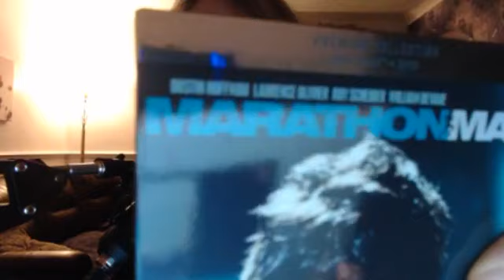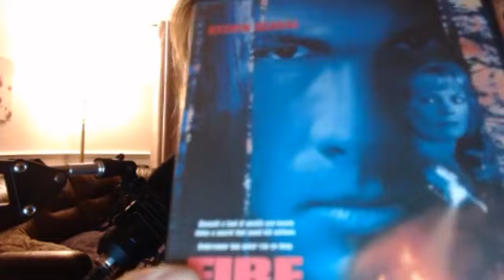Saltcoats man gets new microphone, blethers for ages 12/1/21